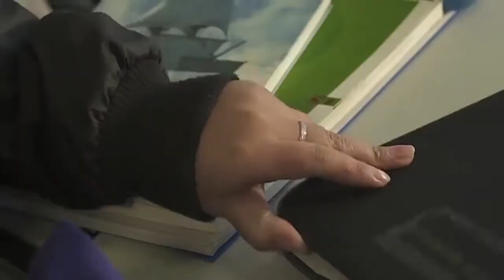Legisladora insiste que el Conectar Igualdad sigue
La Diputada provincial de Cambiemos, Josefina Díaz, insistió que el Programa Nacional Conectar Igualdad no se desarticuló en La Pampa y que continúa funcionando. Sin embargo, reconoció que no se hace al ritmo deseado. De esta manera salió a responder al funcionario de Educación de La Pampa, Dante Moreno, que había denunciado un abandono del mismo por parte de Nación.